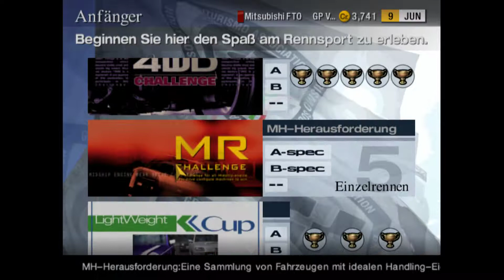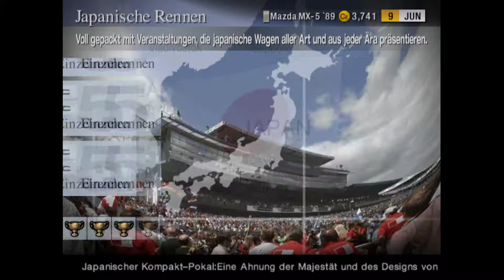Wir brauchen mehr Power! • Let's Play Gran Turismo 4 #011 • [GER/HD]